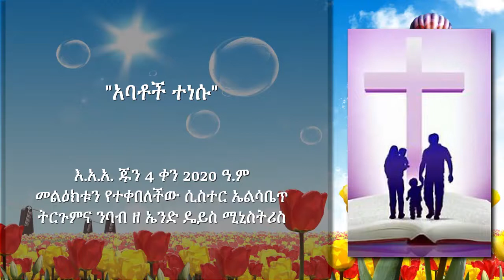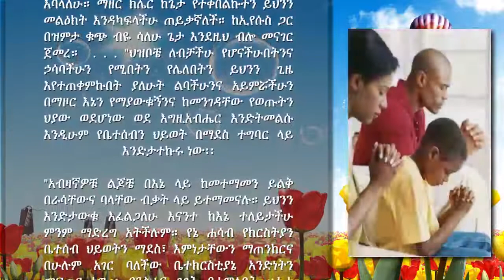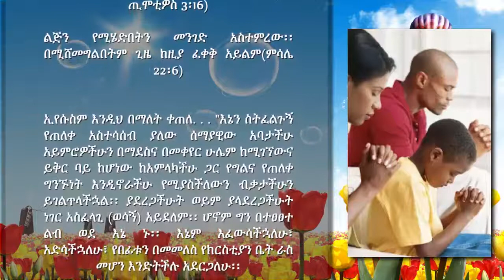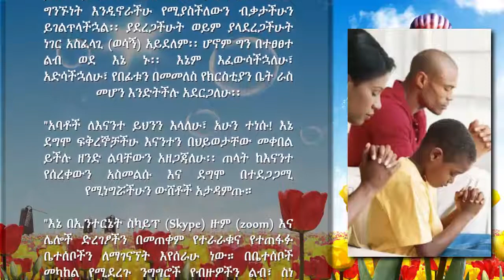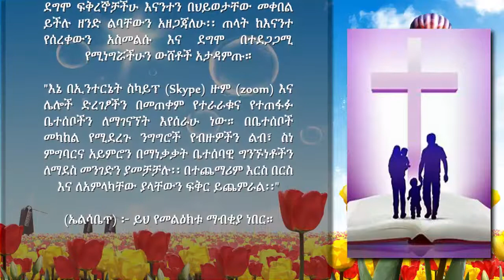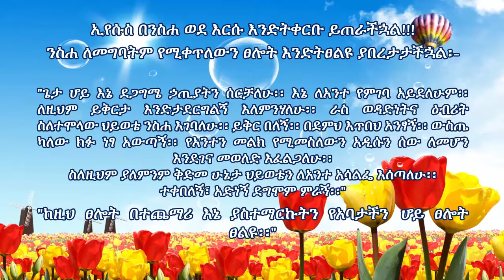123 - አባቶች ተነሱ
- የታተመበት ቀን፦ ሐምሌ 6, 2013 ዓ.ም
1) Liebesbrief Von Jesus – Love letters from Jesus to His Bride English

ውድ ቤተሰቦች እንዴት ናችሁ? እኔ ሲስተር ኤልሳቤጥ እባላለሁ። ማዘር ክሌር ከጌታ የተቀበልኩትን ይህንን መልዕክት እንዳካፍላችሁ ጠይቃኛለች። ከኢየሱስ ጋር በዝምታ ቁጭ ብዬ ሳለሁ ጌታ እንደዚህ ብሎ መናገር ጀመረ።  . . . "ህዝቦቼ ለብቻችሁ የሆናችሁበትንና ኃሳባችሁን የሚበትን የሌለበትን ይህንን ጊዜ እየተጠቀምኩበት ያለሁት ልባችሁንና አይምሯችሁን በማዞር እኔን የማያውቁኝንና ከመንገዳቸው የወጡትን ህያው ወደሆነው ወደ እግዚአብሔር እንድትመልሱ እንዲሁም የቤተሰብን ህይወት በማደስ ተግባር ላይ እንድታተኩሩ ነው፡፡

"አብዛኛዎቹ ልጆቼ በእኔ ላይ ከመተማመን ይልቅ በራሳቸውና ባላቸው ብቃት ላይ ይተማመናሉ። ይህንን እንድታውቁ እፈልጋለሁ እናንተ ከእኔ ተለይታችሁ ምንም ማድረግ አትችሉም። የኔ ሐሳብ የክርስትያን ቤተሰብ ህይወትን ማደስ፣ እምነታቸውን ማጠንከርና በሁሉም አገር ባለችው ቤተክርስቲያኔ አንድነትን መፍጠር ነው፡፡ በንስሐና ፀፀት በተሞላበት ሁኔታ በህይወታችሁ የጀመርኩት እንዲታደስ በመፈለግ ለምታለቅሱ ምላሽ መስጠት እጀምራለሁ፡፡ ድምፄን በንቃት በማድመጥ ጆሮዎቻችሁ ቃሎቼን በመስማት ወደ እኔ ዘንበል እንድትሉ እፈልጋለሁ። ወደ እኔ ማለትም ወደ መጀመሪያ ፍቅራችሁ ለመመለስ ጊዜው አልረፈደም፡፡

"የእናንተንና የቤታችሁን ልብ እፈውሳለሁ፡፡ ያለፉ ጉዳቶቻችሁን እጠግናለሁ፣ የተበላሹ ግንኙነቶታችሁን አድሳለሁ። ሌሎች ኃላፊነታቸውን አልተወጡም ብለው እንደሌላችሁ የተቆጠራችሁ አባቶች ወደላይ አነሳችኋለሁ፡፡ በቤታችሁ መንፈሳዊ መሪ አድርጌ አነሳችኋለሁ፡፡ ልጆቻችሁንና የልጅ ልጆቻችሁን በመፅሐፍ ቅዱስ ውስጥ የተገለጠውን አፍቃሪና ይቅር ባይ ስለሆነው እንዲሁም በእናንተ እጅግ ደስ ስለሚሰኘው አባቴ ታስተምሯቸዋላችሁ።"
 (ኤልሳቤጥ) ፦ በዚህ ጊዜ ኢየሱስ 2ኛ ጢሞቲዎስ 3፡16 እና መፅሐፈ ምሳሌ 22፡6 አስታወሰኝ፡፡

"ቅዱሳን መፃህፍት ሁሉ የእግዚአብሔር መንፈስ ያለባቸው ናቸው፡፡ ለማስተማር፣ ለመገሰፅ፣ ለማቅናት በፅድቅም መንገድ ለመምከር ይጠቅማሉ፡፡ (2ኛ ጢሞቲዎስ 3፡16)

ልጅን የሚሄድበትን መንገድ አስተምረው፡፡ በሚሸመግልበትም ጊዜ ከዚያ ፈቀቅ አይልም(ምሳሌ 22፡6)

ኢየሱስም እንዲህ በማለት ቀጠለ. . . "እኔን ስትፈልጉኝ የጠለቀ አስተሳሰብ ያለው ሰማያዊው አባታችሁ አይምሮዎችሁን በማደስና በመቀየር ሁሌም ከሚገኘውና ይቅር ባይ ከሆነው አምላካችሁ ጋር የግልና የጠለቀ ግንኙነት እንዲኖራችሁ የሚያስችለውን ብቃታችሁን ይገልጥላችኋል፡፡ ያደረጋችሁት ወይም ያላደረጋችሁት ነገር አስፈላጊ (ወሳኝ) አይደለም፡፡ ሆኖም ግን በተፀፀተ ልብ ወደ እኔ ኑ፡፡ እኔም እፈውሳችኋለሁ፣  አድሳችኋለሁ፣ የበፊቱን በመመለስ የክርስቲያን ቤት ራስ መሆን እንድትችሉ አደርጋለሁ፡፡

"አባቶች ለእናንተ ይህንን እላለሁ፣ አሁን ተነሱ! እኔ ደግሞ ፍቅረኞቻችሁ እናንተን በህይወታቸው መቀበል ይችሉ ዘንድ ልባቸውን አዘጋጃለሁ፡፡ ጠላት ከእናንተ የሰረቀውን አስመልሱ እና ደግሞ በተደጋጋሚ የሚነግሯችሁን ውሸቶች አታዳምጡ።

"እኔ በኢንተርኔት ስካይፕ (Skype) ዙም (zoom) እና ሌሎች ድረገፆችን በመጠቀም የተራራቁና የተጠፋፉ ቤተሰቦችን ለማገናኘት እየሰራሁ ነው። በቤተሰቦች መካከል የሚደረጉ ንግግሮች የብዙዎችን ልብ፣ ስነ ምግባርና አይምሮን በማነቃቃት ቤተሰባዊ ግንኙነቶችን ለማደስ መንገድን ያመቻቻሉ፡፡ በተጨማሪም እርስ በርስ እና ለአምላካቸው ያላቸውን ፍቅር ይጨምራል፡፡"

(ኤልሳቤጥ) ፦ ይህ የመልዕክቱ ማብቂያ ነበር።